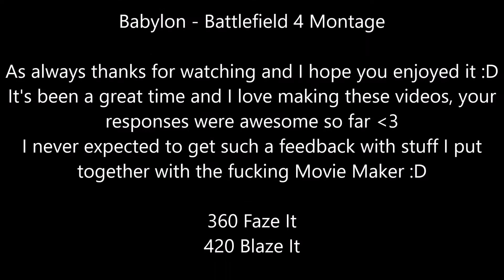Babylon - Battlefield 4 Montage | 1080p | 60FPS